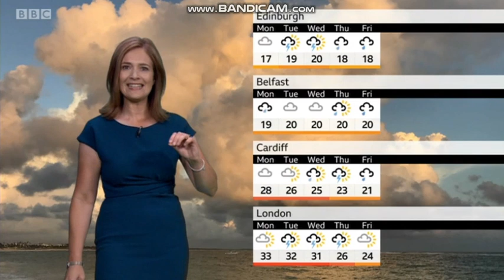Alina Jenkins BBC Weather 2020 08 08